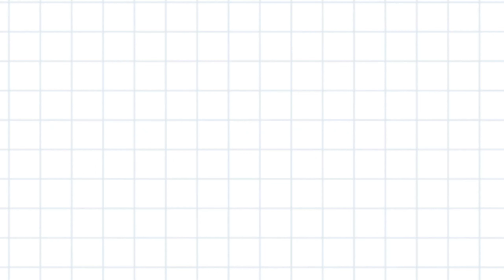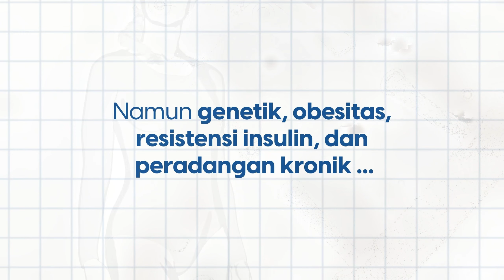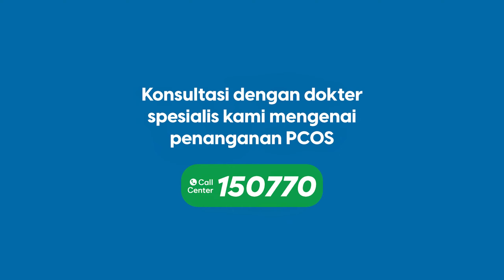JANGAN ANGGAP REMEH HAID YANG TIDAK TERATUR, BISA JADI ITU PCOS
Siklus haid yang tidak teratur bisa menjadi tanda adanya ketidakseimbangan hormonal dalam tubuh, yang mungkin terkait dengan PCOS.

Dengan mengabaikan tanda-tanda ini, kamu mungkin melewatkan kesempatan untuk mengelola kondisi sejak dini.

Tonton video ini untuk mendapatkan pemahaman tentang PCOS!

POIN KONTEN
00:23 Tanda atau gejala dari PCOS
01:53 Faktor risiko PCOS
02:41 Bagaimana diagnosis pasien PCOS?

NARASUMBER:
Dr.dr. Ruswana Anwar, Sp.OG (K)FER, M.Kes
Dokter Spesialis Kandungan dan Kebidanan
Konsultan Fertilitas
Mayapada Hospital Bandung (MHBD)

Info lebih lanjut hubungi Call Center 150770